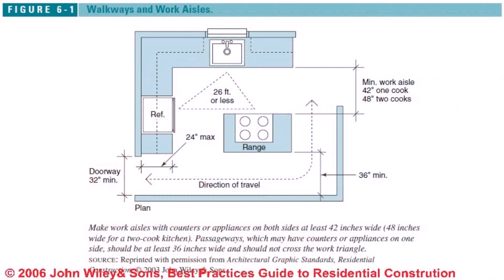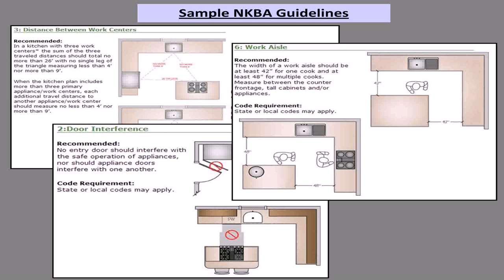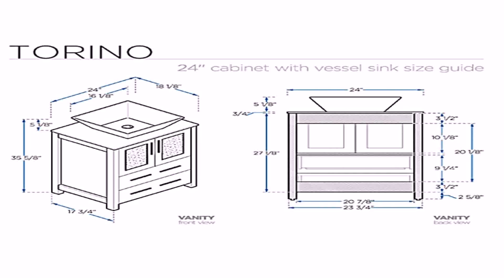Buy Car NY 5% DP